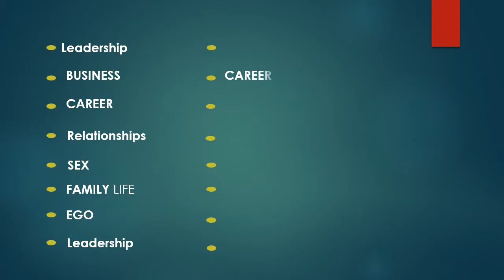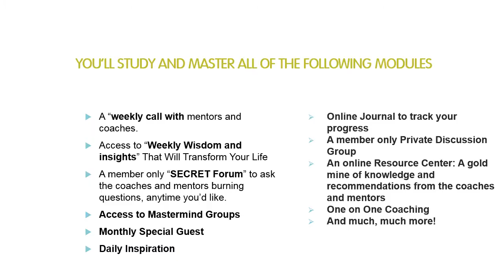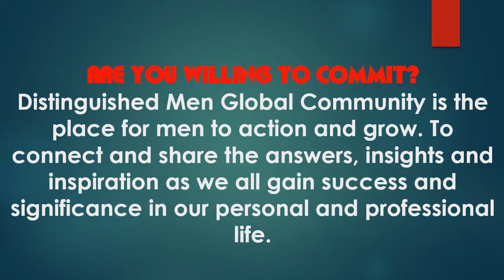JOIN THE DISTINGUISHED MEN GLOBAL COMMUNITY1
Looking For Working
Strategies That Lead To A Life
Of Influence, Success and Significance

Join The Distinguished Men Community Where
Ordinary Men Can Live Extraordinary Lives
Through Effective
Coach, Mentoring and Empowerment

Are You Seeking To
Improve In Any
Of The Following Areas of Your Life……

 Leadership
 Money and Finances
 Relationships
 Sex
 Family life
 Ego
 Career
 Business
 Your Purpose
 Being Vulnerable
 Communication
 Dealing with hurt
 Dealing with disappointments
 Dealing with split family

Distinguished Men Global Community